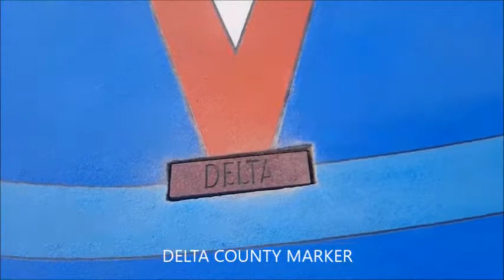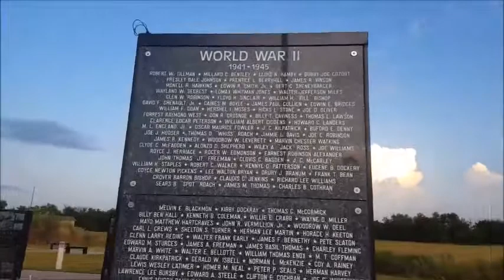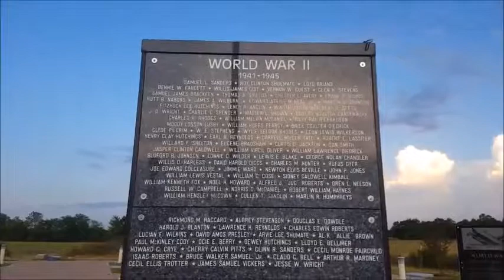ROH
Red River Valley Veterans Memorial Ring of Honor